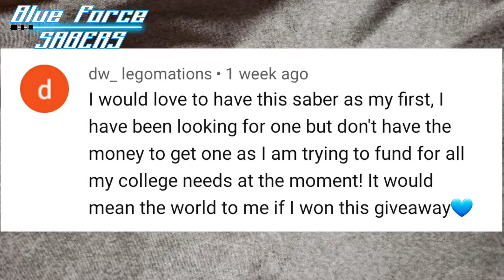NEW Lightsaber Giveaway Winner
Blue Force Sabers, lightsaber, lightsabers, May the Force be with You, Star Wars, custom lightsaber, custom lightsabers, 3d print, 3d printing, 3d printed lightsaber, custom sabers, Jedi, Sith, Crystal Focus X, Verso, lightsaber soundboard, smoothswing